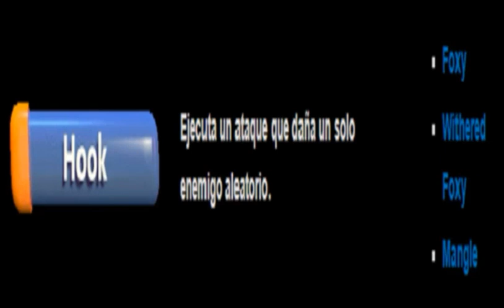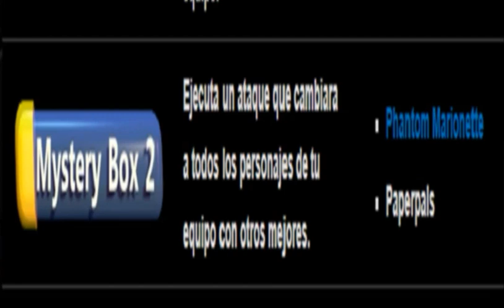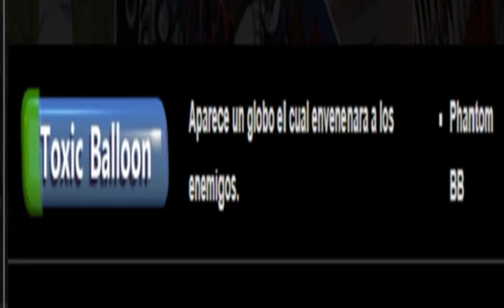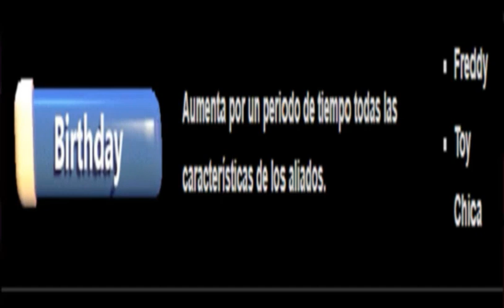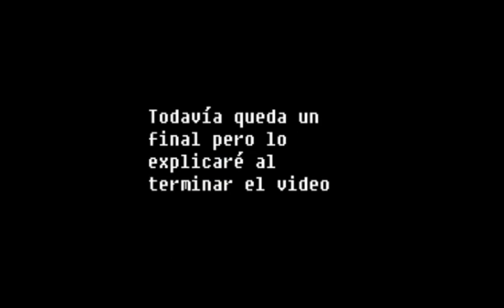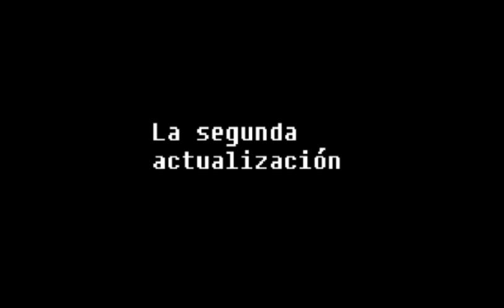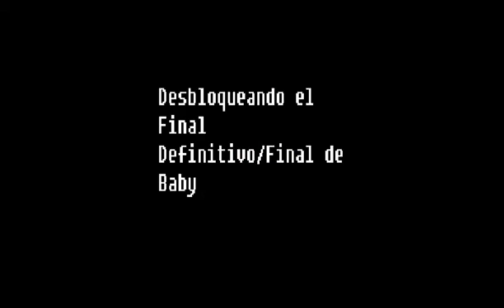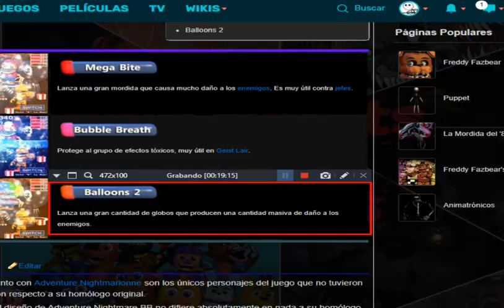Guía Completa de FNaF World